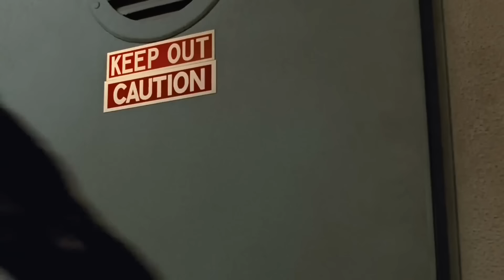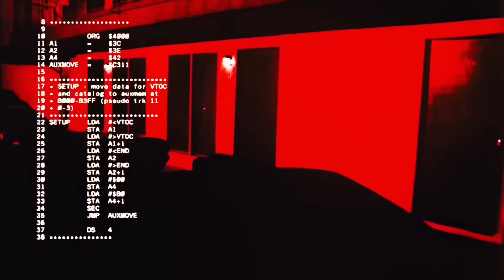THE TERMINATOR CLIP COMPILATION (1984) Sci-Fi, Arnold Schwarzenegger, Movie CLIPS HD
PLOT: A human soldier is sent from 2029 to 1984 to stop an almost indestructible cyborg killing machine, sent from the same year, which has been programmed to execute a young woman whose unborn son is the key to humanity's future salvation.

RELEASE DATE: October 26, 1984 (USA)
GENRE: Action, Sci-Fi
STARS: Arnold Schwarzenegger, Linda Hamilton